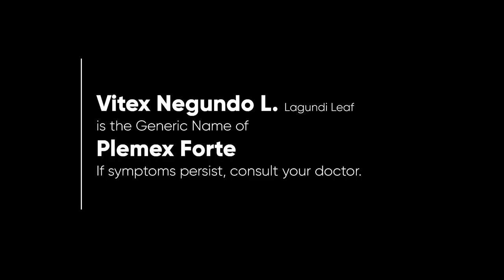Plemex Forte Radio Ad Q4 2022-2023 15s (Ilocano Version)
This is the Ilocano Version of the Q4 2022 Radio Ad for Plemex Forte, a well-known Lagundi Cough Remedy Brand. Basta Lagundi, Plemex!

DRPS Two 3423: Plemex Forte Radio Ad Q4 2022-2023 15s (Ilocano Version)